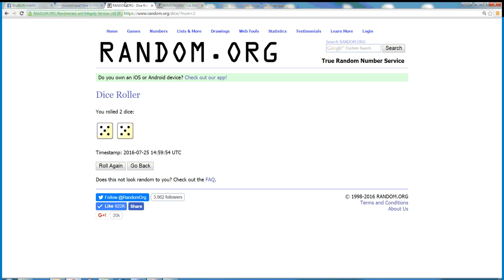JA Jedi Zo 7 25